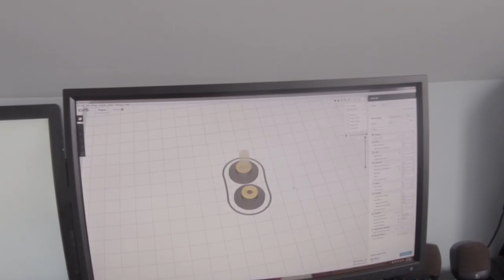3D Printed Quick Fix - Ikea Tongs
I needed a reason to make a video and have some fun. These tongs were broken and I figured a simple 3D printed part would be a good way to fix them. They're much better now.

Soldering Iron Hakko FX888D
ESD Safe Tweezers
Rework Station
Power Supply

Camera: Canon T2i
Camera 2: Canon S120
Lens 1: Sigma 30mm Art F1.4
Lens 2: Rokinon 14mm F2.8
Mic 1: Rode Videomic Pro
Mic 2: Rode SmartLav+